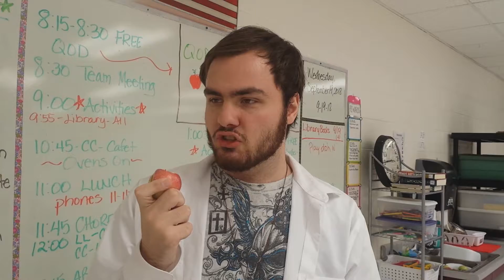Eating a apple